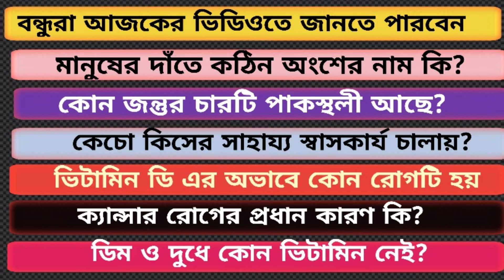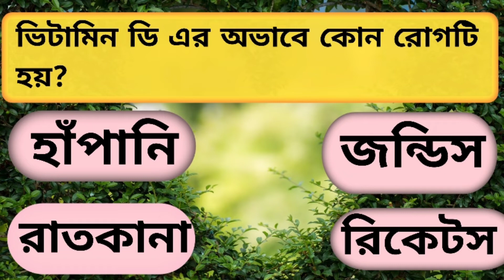ডিম ও দুধের কোন ভিটামিন নেয়। সাধারণ জ্ঞান।